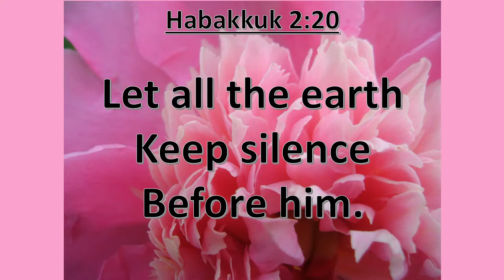Habakkuk 2: 20, But the LORD is in his holy temple,KJV,singalong w lyrics,Dm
KJV Habakkuk 2:20 "But the LORD is in his holy temple: let all the earth keep silence before him."
photo by Karen Silvernail